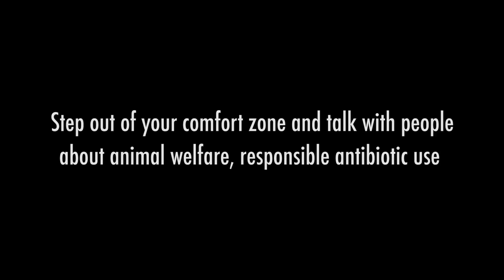Talk with People About Animal Welfare and Responsible Antibiotic Use with Brad Greenway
Interview with Brad Greenway, the 2017 America's Pig Farmer of the Year, for Pig Health Today on the topic of stepping out of your comfort zone and talking to people about animal welfare and responsible antibiotic use. Interview conducted at World Pork Expo 2017.

To learn more about Pig Health Today, please visit pighealthtoday.com